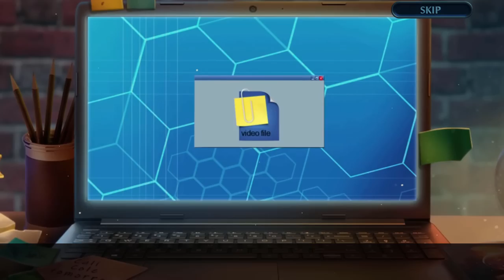Let's Play - City Legends - The Curse of the Crimson Shadow - Full Walkthrough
As a renowned horror author, you’re no stranger to terrifying tales. But this time, your search for inspiration has put you in the path of a dangerous legendary spirit! After watching a strange video about the Crimson Shadow, the specter himself is set on claiming you for his own, and you’re not the only one he’s after. You’ll need to delve into the history of the Order of Witches and uncover their ties with the famed phantom to escape his clutches in time. Do you have what it takes?

Available from:
Bigfish Games: